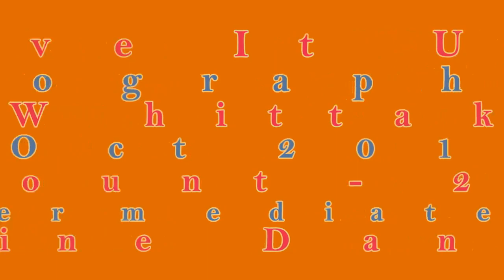Live It Up - Line Dance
Choreographer: Daniel Whittaker (UK) (Oct 2014)
112 Count - 2 Wall - Phrased Intermediate / Advanced Level Line Dance